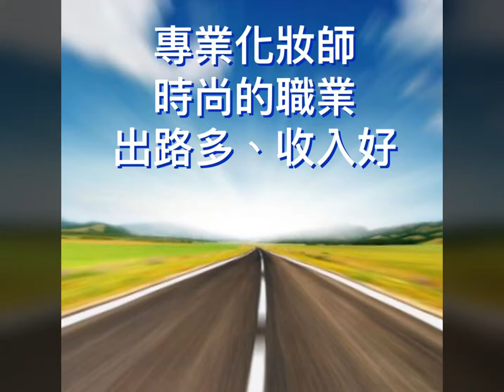成為專業化妝師，將自己的興趣變成事業!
將自己的興趣變成事業!
報讀BMD / WSD 文憑課程
本校提供上課用護膚及化妝品，講義， 免費預約練妝， 實戰out job 機會。